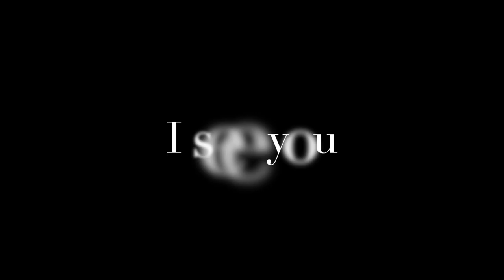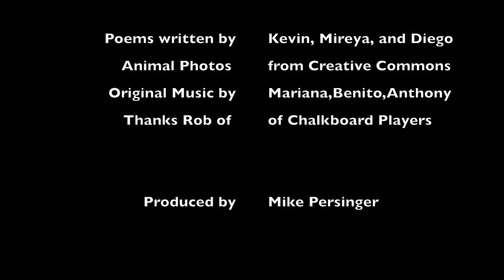I See You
Photographed and Edited by Kelly
Co-edited by Jonathan
Poems written by Kevin, Mireya, and Diego
Original Music by Mariana,Benito,Anthony
Thanks Rob of  of Chalkboard Players
Produced by Mike Persinger
Thank you Maya Khosla and Phyllis Meshulam
Filmed on location Pepperwood Preserve
2019  Santa Rosa, CA